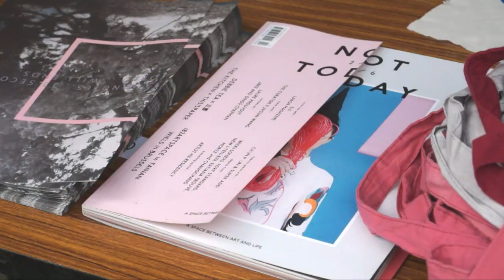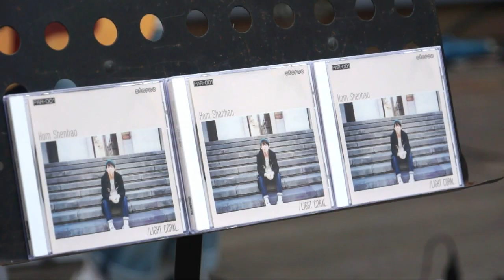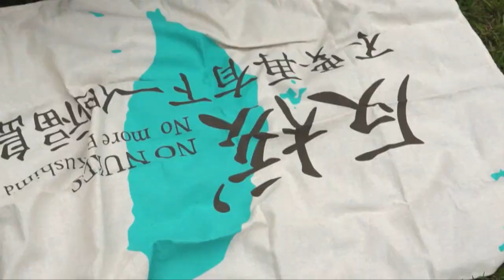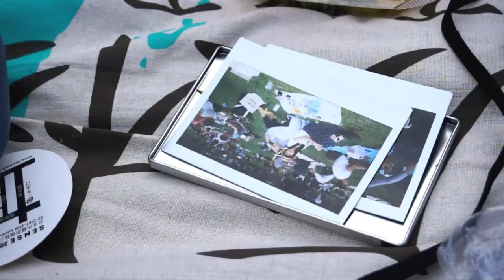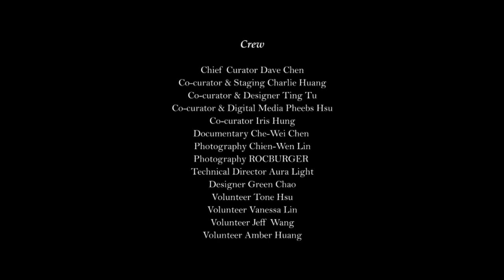Taipei Picnic Club 2014 Spring Highlights 台北野餐俱樂部 2014春天紀錄短片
Taipei Picnic Club 台北野餐俱樂部

2014春天野餐 Spring Picnic
Venue: URS21 Chung Shan Creative Hub (中山創意基地)

Crew:
Chief Curator Dave Chen
Co-curator & Staging Charlie Huang
Co-curator & Designer Ting Tu
Co-curator & Digital Media Pheebs Hsu
Co-curator Iris Hung
Documentary Che-Wei Chen
Photography Chien-Wen Lin
Photography ROCBURGER
Technical Director Aura Light
Designer Green Chao
Volunteer Tone Hsu
Volunteer Vanessa Lin
Volunteer Jeff Wang
Volunteer Amber Huang

Performing:
Cozy Diary
Pleasure Science II
洪申豪
Lilybeer
Neonkidz

Special thanks to:
JUT Art & Architecture Foundation
過去 x 未來 多提無用
小雪人與小小藝術家 Little Snow and The Very Little Artists
Little Treasure
Hola Surf
恆隆行
愛啤精釀啤酒專賣 iBeer Craft
REPUBLIC.com
Come Come Living
風和日麗唱片行
Christine Li
Maltida Wang